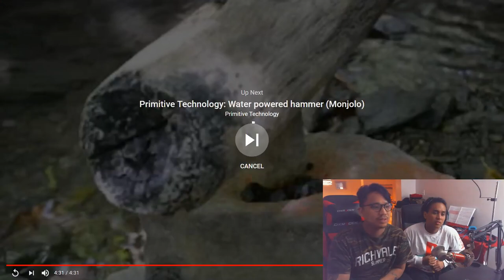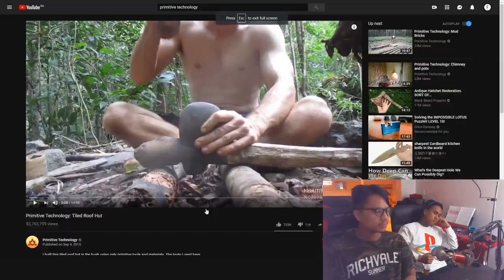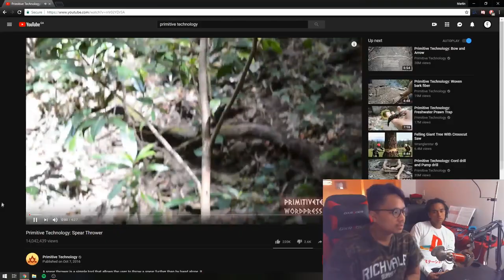Let's Watch!: Primitive Technology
CJ and I check out some of Primitive Technology's videos & find the Franco's long lost brother?

Summertime Love - LASKEY INSPIRED
Chill Day - LASKEY INSPIRED
Better Days - LASKEY INSPIRED
Reminisce - LASKEY INSPIRED
Smile - LASKEY INSPIRED